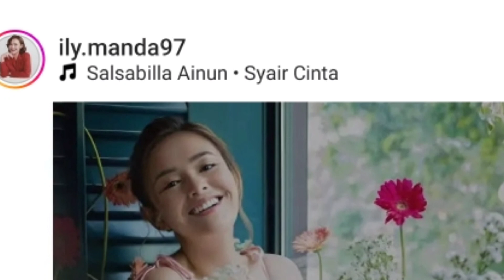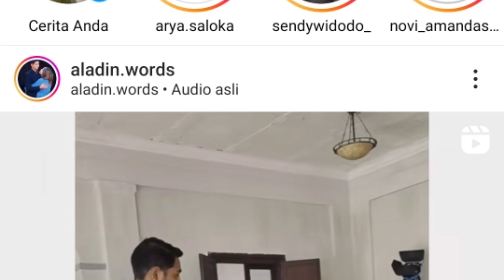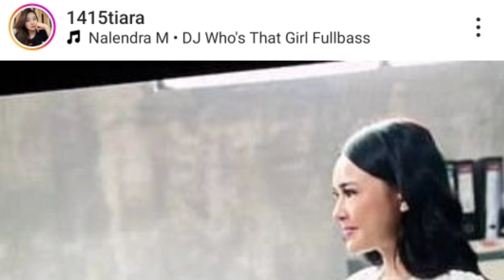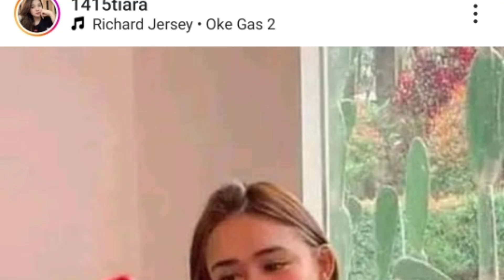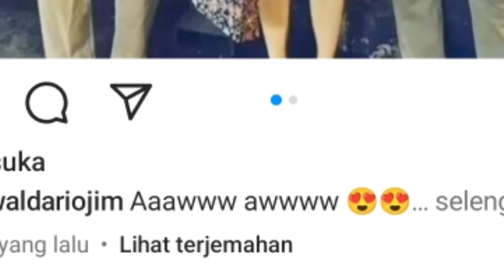terbongkar!! inilah alasan arya kenapa ia harus lakukan adegan mesra bersama wanita ini ternyata?